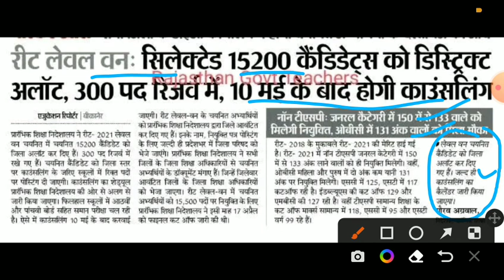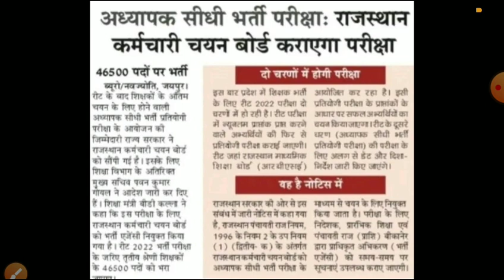Reet latest news 2022/reet exam form2022/REET today news/REET exam2022news/reet second pepar syllbus